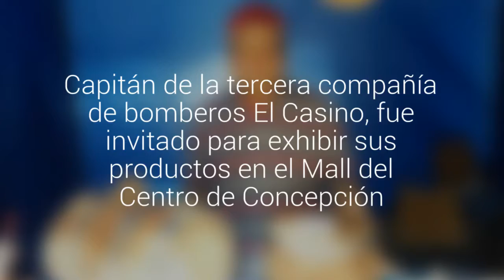Bombero emprendedor de Quillón exhibe sus artesanías en la Expo Joven de Concepción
Silverio Valenzuela, capitán de la tercera compañía de bomberos El Casino, fue invitado por Indap para exhibir sus productos en el Mall del Centro de Concepción.